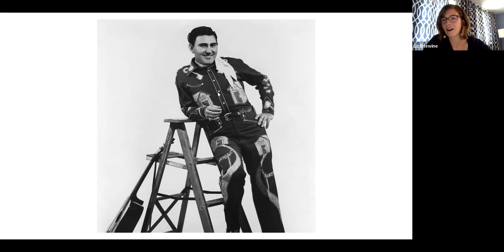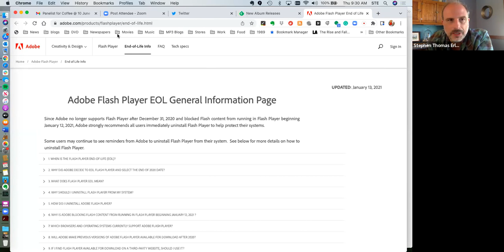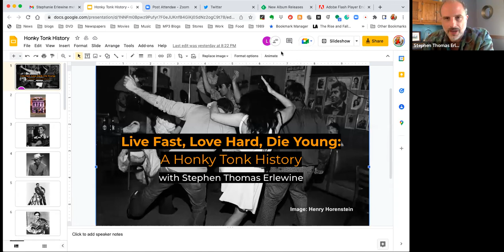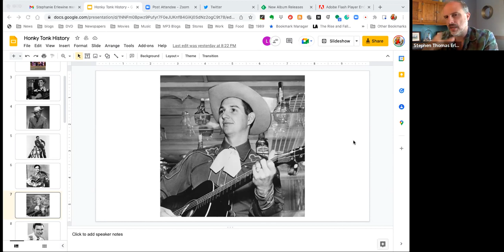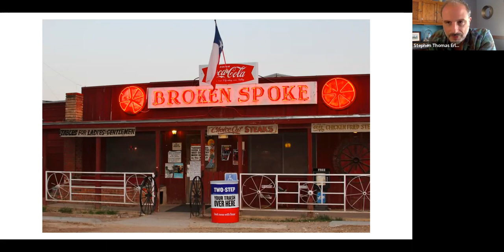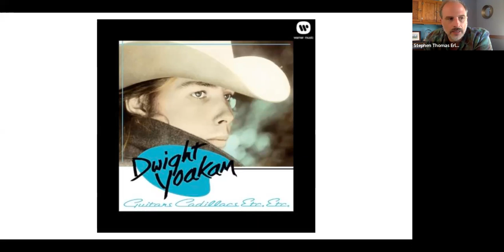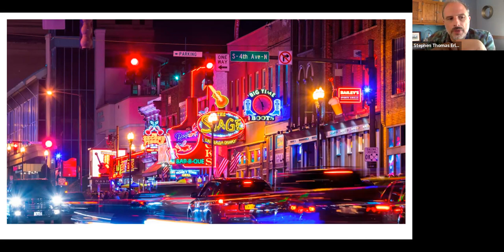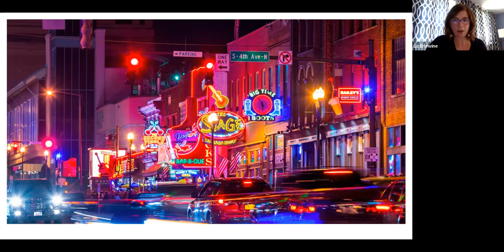Coffee @ Ten: Stephen Thomas Erlewine